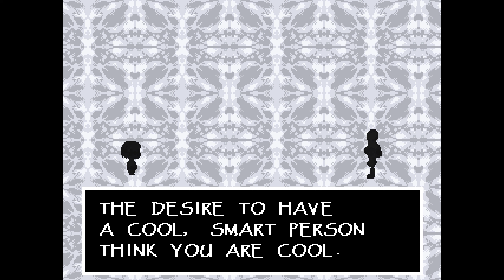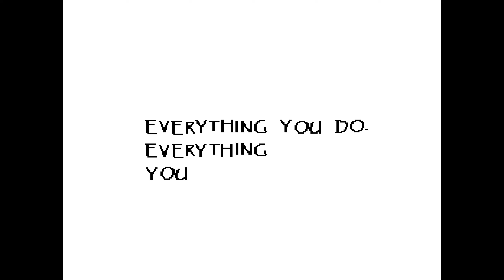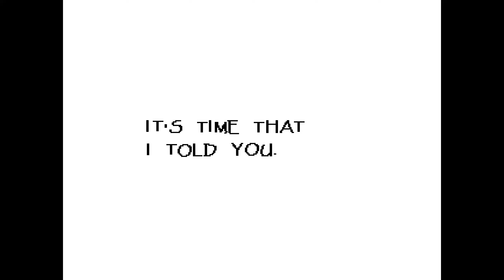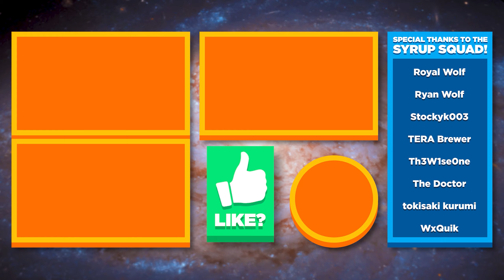💀 Papyrus Battle & ... Date? 💋 Sans & Papyrus' House, Echo Flower, Grillby's!!! - Undertale Ep.5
Undertale gameplay / blind let’s play / playthrough with Waffle! Undertale is an RPG where you control a human who falls underground into the world of monsters...

▶︎ Undertale gameplay is in 1440p 30fps. This is also a blind playthrough of Undertale, so you'll see my first impressions / experience of the game and its story.

Undertale is a critically acclaimed role-playing video game developed and published by indie game developer Toby Fox. The game takes place in a fictional underground world where the player controls a child who has fallen into the underground and must find a way out while encountering various monsters along the way. The game features a unique combat system where the player can choose to either fight the monsters or spare them, with the latter leading to a non-violent resolution. The player's choices throughout the game have consequences that affect the storyline and the characters' attitudes towards the player. The game is known for its memorable characters, charming pixel art graphics, and emotionally impactful story with multiple endings based on the player's choices.

Explore a rich RPG world full of strange and delightful characters where violence isn’t the only answer. Dance with a slime...pet a dog...whisper your favorite secret to a knight...or ignore all of that and rain destruction upon your foes. The choices are yours—but are you determined enough to prevail?

▶︎ Play Undertale on Xbox One / Xbox One S / Xbox One X / Xbox Series S / Xbox Series X here